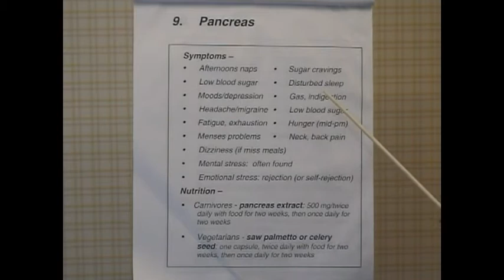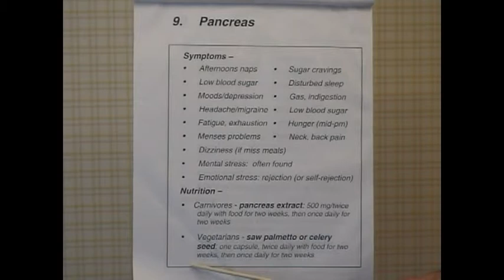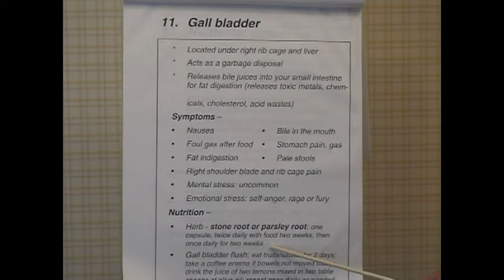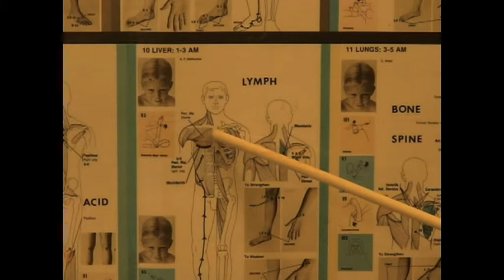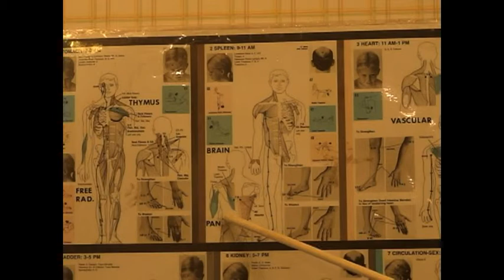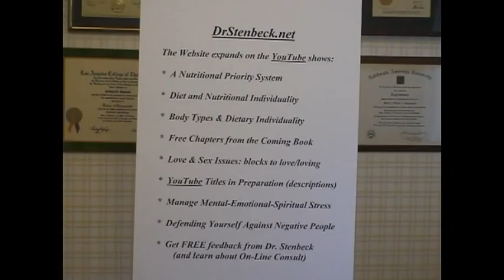5. Gall Bladder and Pancreas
These two organs commonly cause digestive malfunctions, with environmental toxicity and emotional issues being the key self-healing elements.